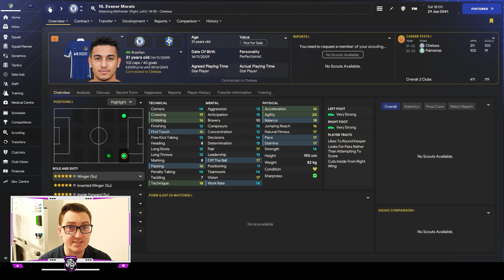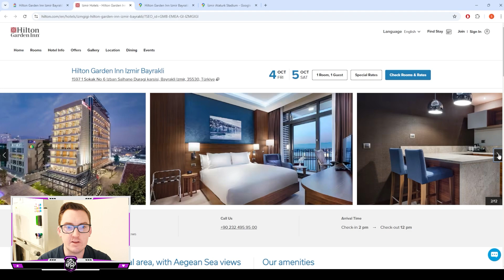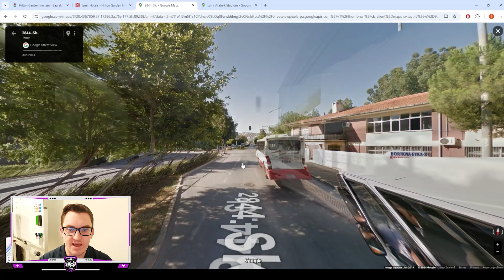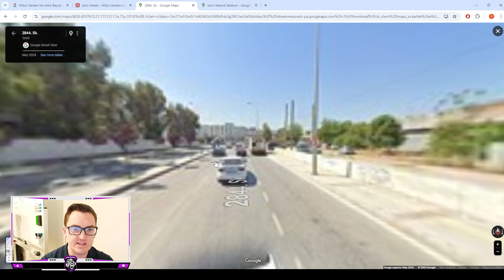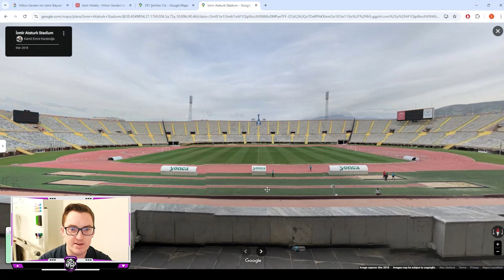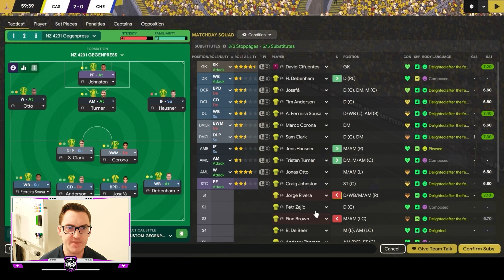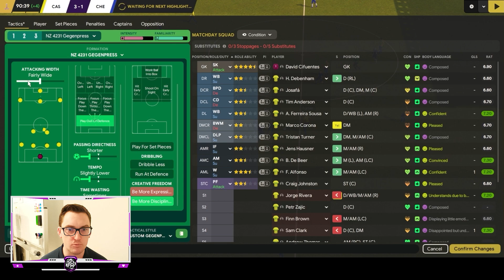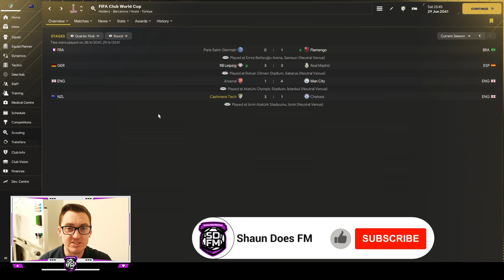2041 CLUB WORLD CUP QF - NZ BUILD A NATION FM24 | Episode 176 | Football Manager 2024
In this episode we continue at the 2041 FIFA Club World Cup, making the quarter finals for the first time to take on Chelsea - who have won seven of the last nine Premier League titles!
Can we pull of a huge upset, or will we be on our way back to Christchurch?

2041 CLUB WORLD CUP QF - NZ BUILD A NATION FM24 | Episode 176 | Football Manager 2024
2041 CLUB WORLD CUP QF - NZ BUILD A NATION FM24 | Episode 176 | Football Manager 2024
2041 CLUB WORLD CUP QF - NZ BUILD A NATION FM24 | Episode 176 | Football Manager 2024